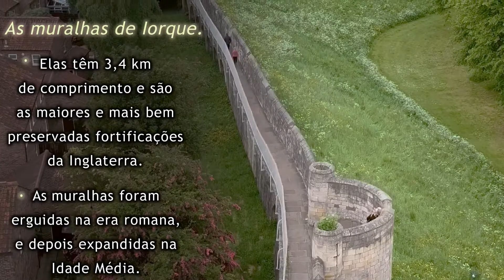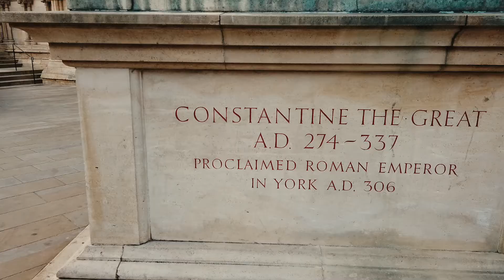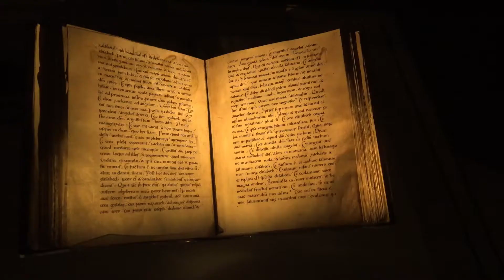A CIDADE MILENAR DE IORQUE: caput mundi do norte ...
Desculpe meu português, estou estudando.

York tem sido desde os tempos antigos um centro de concentração de diferentes culturas e palco de muitos eventos que afetaram o mundo inteiro.
As muralhas desta antiga cidade viram os romanos, vikings e normandos passarem à sua frente numa alternância de crenças e costumes que hoje a tornam um dos locais mais fascinantes que os amantes das culturas da história medieval podem visitar.
O congresso de Nicéia foi um meio que Constantino I utilizou para unificar o reino sob um único credo, seguindo os ditames do grupo religioso que detinha o maior poder político e de decisão na época.
Na verdade, a partir da morte de Jesus vários grupos cristãos foram criados, e alguns para aproveitar e lucrar, começaram a travar uma guerra aberta contra as partes que tentavam manter a mensagem do Cristianismo primitivo intacta e original.

Por que Constantino fez isso tão difícil de estabelecer, um movimento místico ou político-religioso para tirar vantagem no governo do Império?
Conta a história de que Constantino teve um sonho profético no qual viu o aparecimento no céu desta escrita "In hoc signo vinces" ou "em (abaixo) este sinal você vencerá", ao lado de uma cruz.
Este seria um dos sinais prodigiosos que surgiram a Constantino e que teriam precedido a batalha da Ponte Milvio.
As consequências do Congresso de Nicéia condicionaram a vida das gerações seguintes.
Apenas 4 Evangelhos foram selecionados (Marcos, Mateus, Lucas e João) e os outros foram definidos como falsos.
A escrita de textos também é atribuída aos demais discípulos, foi encontrado um texto que ficou conhecido como Evangelho de Judas, em que sua figura é destacada como o discípulo mais fiel e que sua traição era desejada e pelo próprio Jesus para que pudesse realizar o “Drama Cósmico” da morte e ressurreição, que deve ser entendido como um processo iniciático e esotérico para alcançar a Iluminação perene e destruir todos os laços com o mundo físico, perecível e ilusório, ao qual todos os seres humanos são chamados a viver.

Que outras informações obtemos dos evangelhos apócrifos?
Muitos, entre tantos, é ampla a referência a Jesus e Maria Madalena (cujo Evangelho também é conhecido, considerado apócrifo) como esposos e casais legítimos.
Isso está longe de ser a figura de um Jesus, longe de qualquer forma de casamento ou vida conjugal que nos é apresentada desde as carteiras da escola e do catecismo.
Os melhores tratados sobre alquimia e a ciência das transmutações dizem que os evangelhos apócrifos, assim como os canônicos, em chave simbólica falam de alquimia e transformação da libido sexual, e que, fazendo a união amorosa, viveram de forma revolucionária e forma transcendente, o método ou forma de atingir esta iluminação espiritual ou ressurreição.

A mensagem cristã é originalmente a mesma de outras culturas mais ou menos distantes no tempo e no espaço: em síntese, todas as religiões são uma só.
Todas as religiões e credos têm origem sexual, e os órgãos reprodutivos, tanto do homem como da mulher, a energia sexual e o sacramento do Matrimônio, sempre foram reverenciados como meios para chegar a Deus, se usados ​​com sabedoria, meio de degeneração e perda dos valores da alma, se usado egoisticamente.

"O Matrimônio Perfeito" de Samael Aun Weor, é um tratado do século XX que lança luz sobre esses temas transcendentais, explicando como o ser humano pode através da arte da transformação de energias, um legado de cultos primitivos e originais tanto do Oriente. a partir do Ocidente, com simplicidade e síntese conceitual, dará a chave dos mistérios iniciáticos que só foram dados aos bravos ousados ​​que se apresentaram às portas do templo, para recuperar o tesouro, que desde então esperava para ser descoberto. amanhecer do tempo.

"Conta a tradição que, no centro do Labirinto, existia a Síntese, isto é, o Lábaro do Templo. A palavra “Labirinto”, etimologicamente, vem da palavra “Lábaro”. Lábaro era um machado de duplo fio, símbolo da força sexual, masculina e feminina. De fato, quem encontra a Síntese,
comete a maior das tolices quando sai do centro e volta aos complicados corredores de todas as teorias que formam o labirinto da mente. O Cristo e a Magia Sexual representam a Síntese Religiosa. "

Samael Aun Weor - O Matrimônio Perfeito

Aqui está uma entrevista com o coordenador da Ageac (Associação Geofilosófica de Estudos Antropológicos e Culturais) com legendas em Portuguese que podem interessar a você

Outra leitura recomendada pelo mesmo autor:
Psicologia revolucionária
O Mistério do Áureo Florescer
A grande rebelião